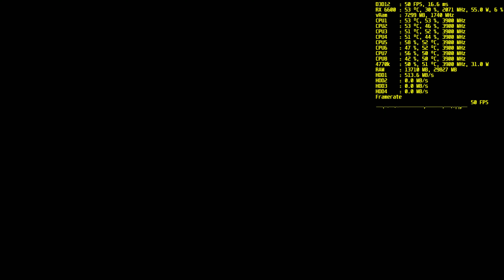Ratchet & Clank Rift Apart, 4770k, RX 6600, OC, 1920x1080, high+, capped, sata ssd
Recorded with Radeon Software

Rig Specs:

Case: SHARKOON VG6-W RED
Mobo: MSI Z97-G45 GAMING
RAM : TEAMGROUP 16GB(2x8) CL11 2400MHZ
CPU : Intel Core i7-4770k
CPU cooler : ARCTIC FREEZER 34 ESPORTS DUO
GPU : Asrock Radeon RX 6600 Challenger D OC 8 GB
PSU : BE QUIET! SYSTEM POWER 9 600W CM